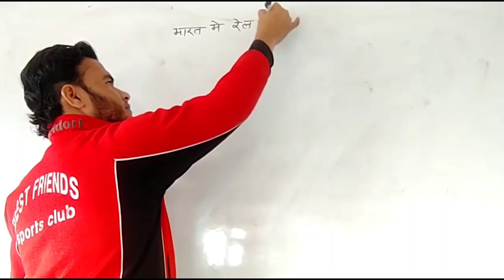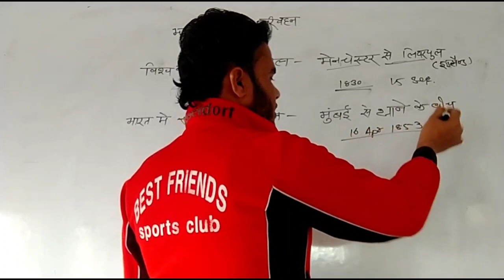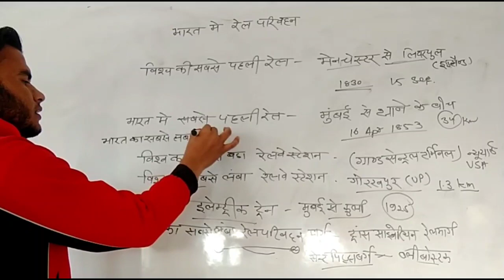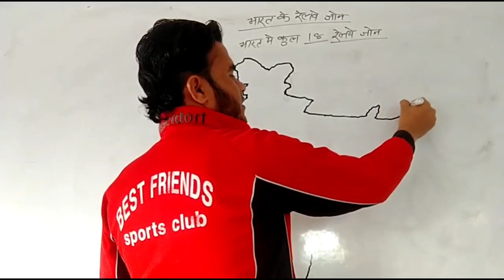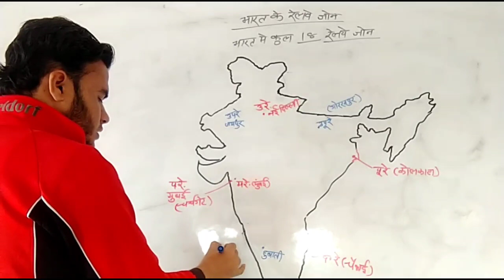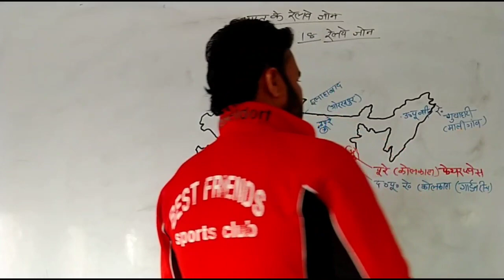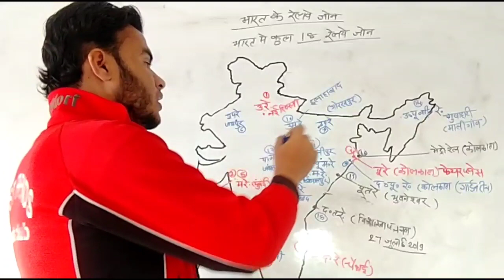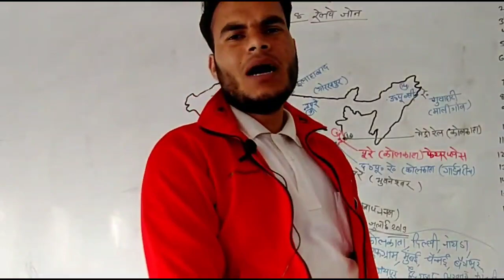Rahman sir, रेल परिवहन, के रेलवे जोन, रेल मंडल ,भारत का भूगोल मानचित्र के साथ पढ़े, Rahman sir